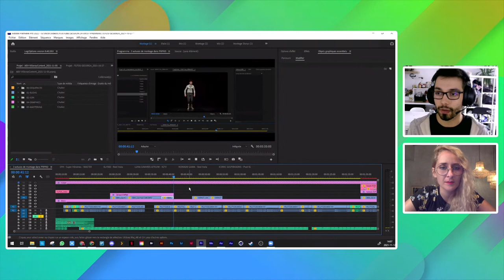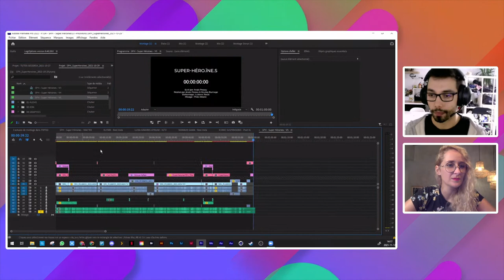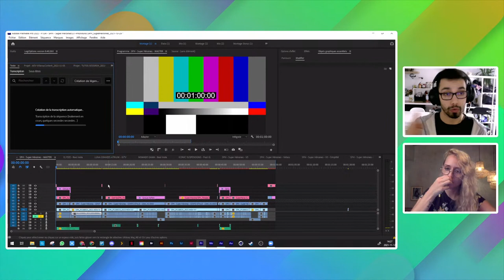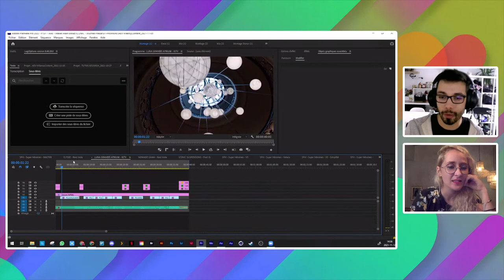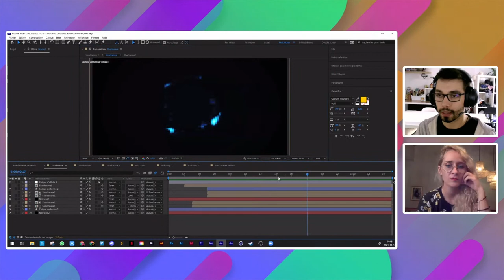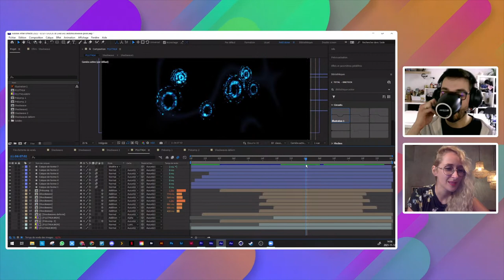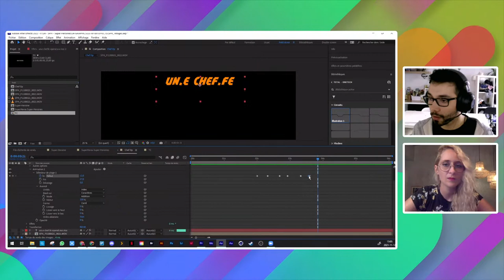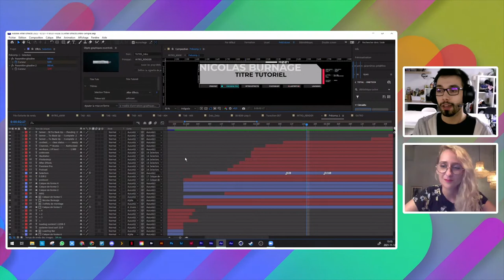Adobe Live | Best Of MAX Vidéo avec Nicolas Burnage | Adobe France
Nicolas Burnage vient nous présenter son travail lors d’une session présentée par Pauline Goyard.

Il partagera des créations et des tips qui doperont votre créativité et vous dira, parmi les nouveautés dévoilées à MAX, lesquelles s’appliqueront à ses prochaines productions.

Nicolas Burnage est Réalisateur et Directeur Artistique. Nous l’avions reçu quand il avait été primé au concours Adobe Make The Cut, puis pour échanger sur son usage de Premiere Pro et After Effects.

Il développe sa créativité inspiré par des artistes classiques et contemporains et dans divers domaines : cinéma, photographie, design, mode, architecture, musique, arts décoratifs, sculpture...

Il dirige aujourd’hui l’agence de création et de production «CC&C Creators» avec Morgan Cayre où il réalise des films de campagne web et du contenu vidéo haut de gamme mais aussi des clips, du corporate, et des projets personnels.

Pour retrouver toutes les sessions d'Adobe MAX en replay (et en anglais)